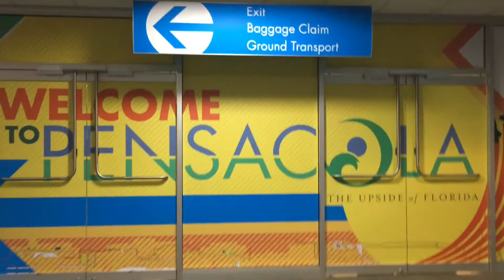How To Eat Healthy When Traveling // Vlog #3: Florida Vacation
I was lucky enough to spend the week with my brothers family over Spring break. I had my niece all to myself every day!!!